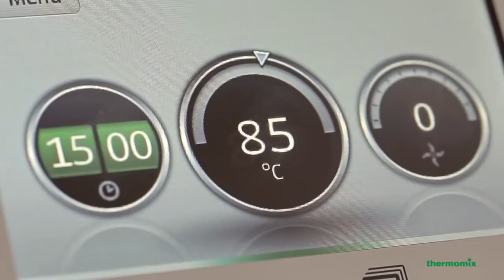Cocinar - Thermomix Argentina - Robot de Cocina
A diferencia de la cocina tradicional, la función de cocinar de Thermomix nos proporciona una temperatura constante y precisa que se regula automáticamente y es muy fácil de ajustar a través del selector de temperatura y la pantalla táctil.

Con el Thermomix, cocinar es muy fácil: calentar, cocinar o saltear en el vaso con el control al alcance de sus dedos nos asegura siempre resultados perfectos. Como se mezcla continuamente, puedes estar seguro de que nada se pegará o quemará en el vaso.

📍Local Recoleta: Paraguay 1265  - 📞 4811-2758
📍Local Palermo: Ortega y Gasset 1575 -   📞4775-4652